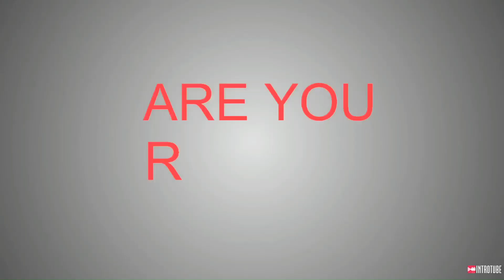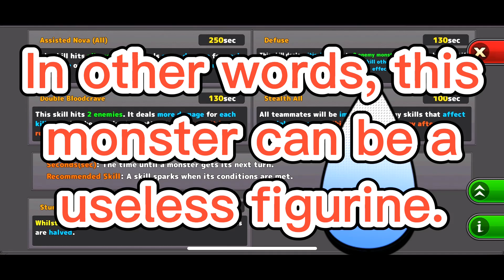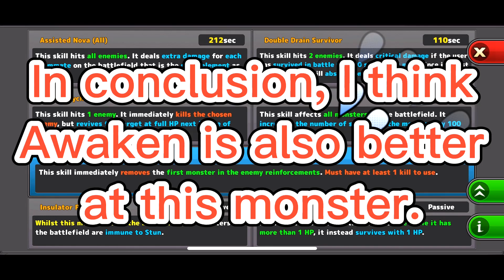【Neo Monsters】Thorough consideration of New Mythic!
This is a video that considers the new Mythic.
※Point to make note of
・This is totally my personal point of view
・This is the infomation as of 2022/7/7
・The situation depends on your team